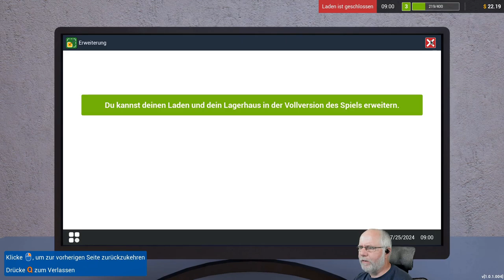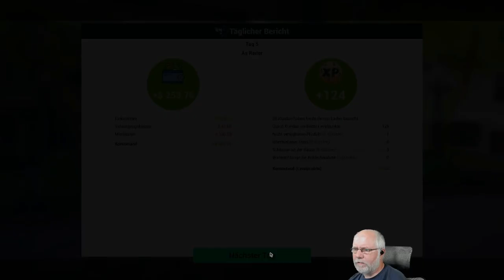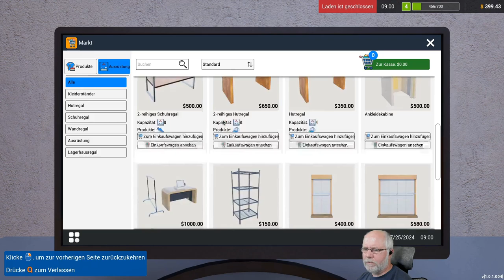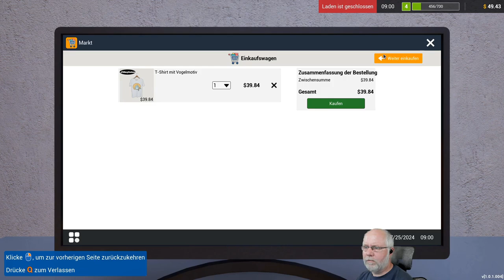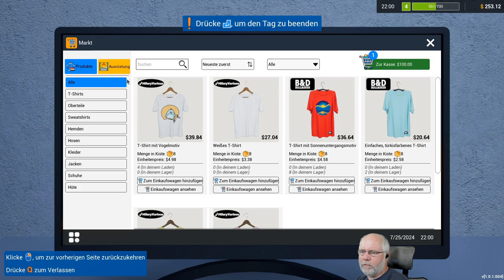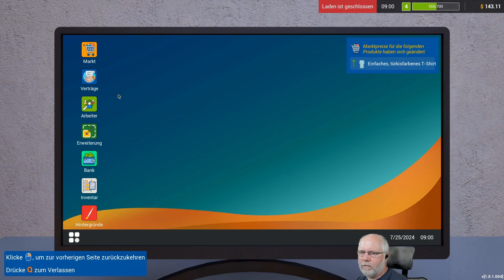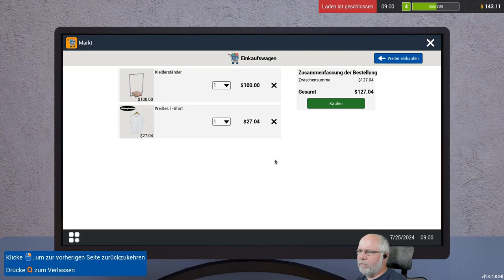Vorgestellt: Retail Company Simulator deutsch Vorschau 2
Leite dein Einzelhandelsunternehmen in diesem Spiel. Unterzeichne Verträge,
bestelle Produkte, erfülle Kundenwünsche und lasse niemanden mit leeren Händen deinen Laden verlassen. Wirb neue Arbeiter an, erweitere dein Geschäft und erfreue dich am Wachstum deiner Firma.